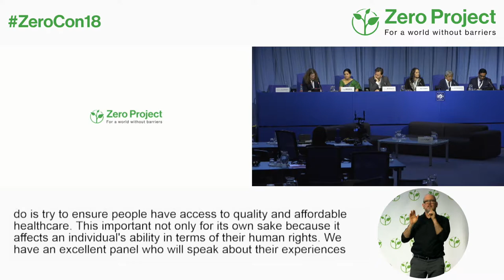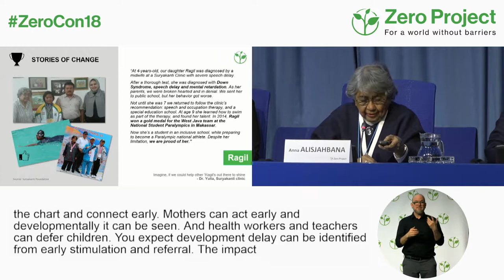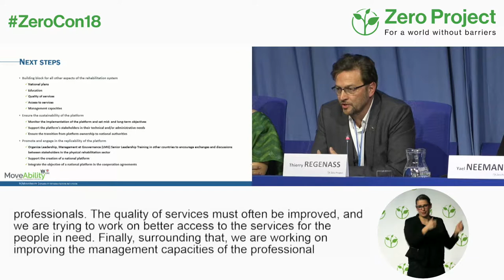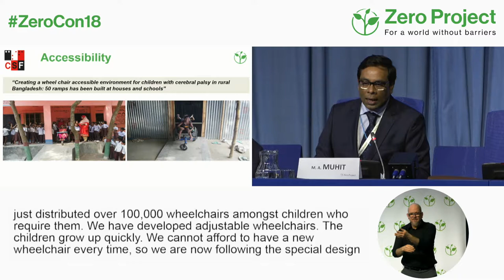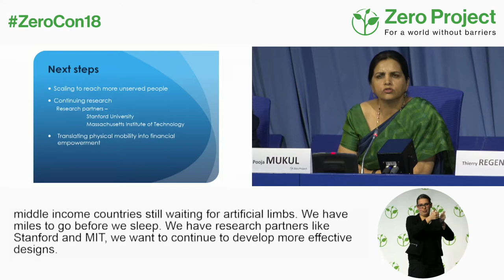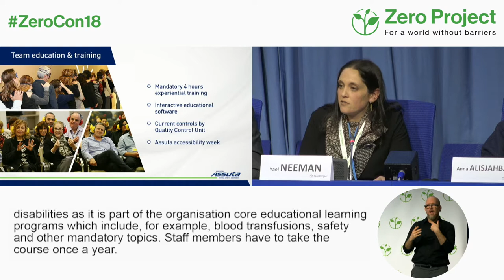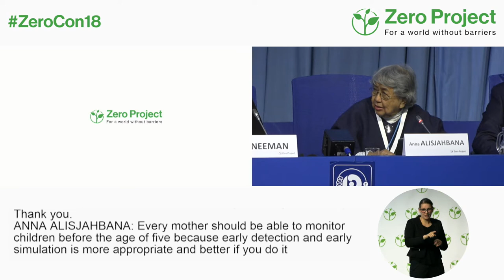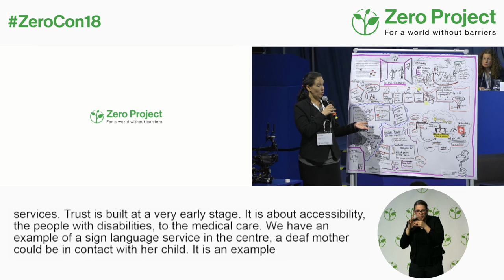ZeroCon18 | Parallel Session: Access to Health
Practices in this session focus on access to health, mostly in low income country and/or rural environments.